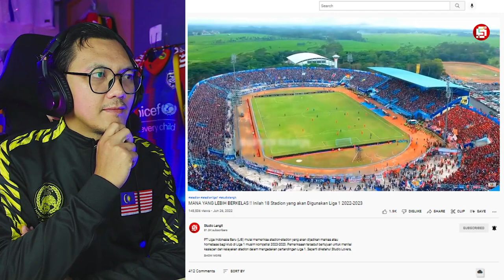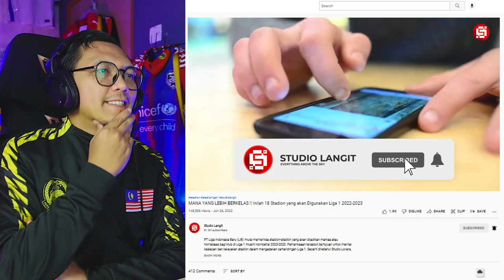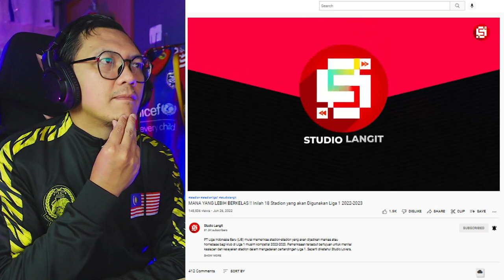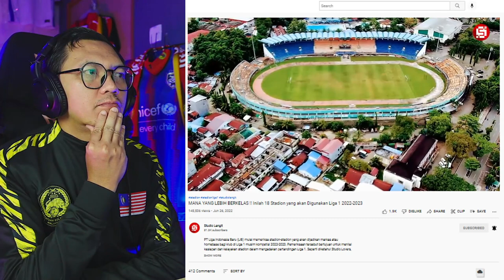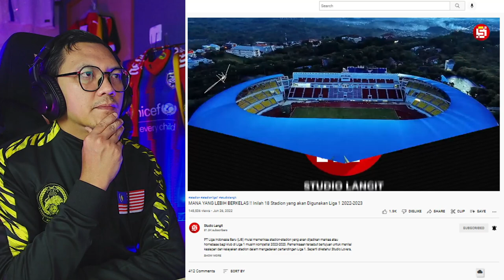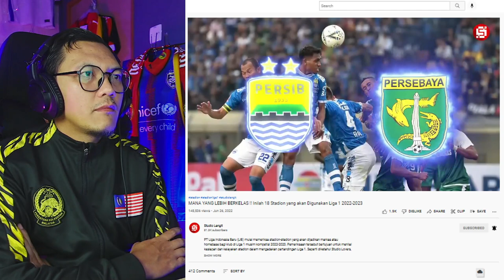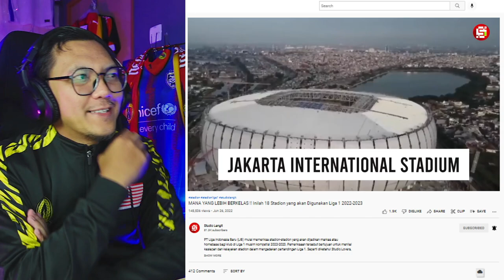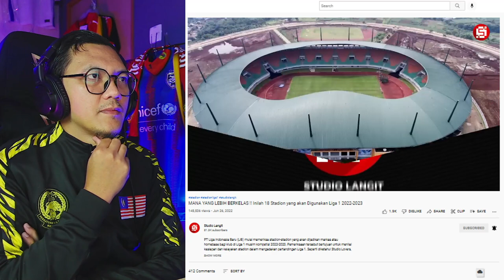🇲🇾 🇮🇩 REACTION | MANA YANG LEBIH BERKELAS !! Inilah 18 Stadion yang akan Digunakan Liga 1 2022-2023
Terima Kasih.